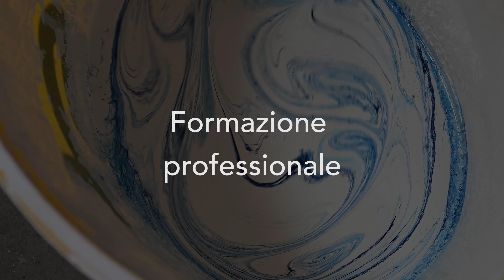Pittori edili - Associazione Artigiani Trentino | Videointervista a Stefano Debortoli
I Pittori Edili si presentano per tramite di Stefano Debortoli, presidente di Categoria all'interno dell'Associazione Artigiani Trentino. In questa videointervista, scopriamo una professione che richiede competenza, preparazione, impegno e tanta passione. L'Associazione Artigiani aiuta supporta e tutela la categoria.